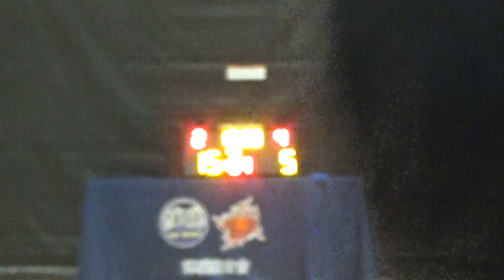20230307 興隆五金 VS 清籃 1st Quarter